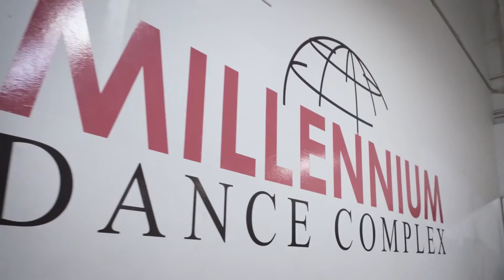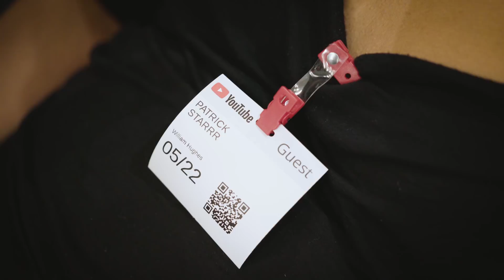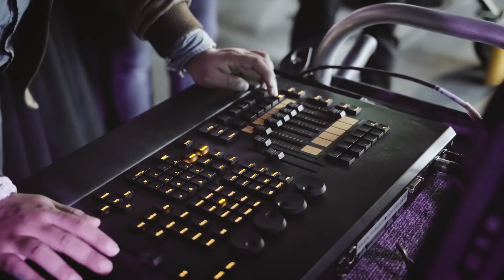BEHIND THE SCENES OF MY FIRST MUSIC VIDEO!!! | PatrickStarrr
HUGE THANK YOU to everyone on my team and to ALL OF YOU! I have received nothing but love on my first ever single and music video for GOT THE GLAM! I was trying to live my Beyonce, Jennifer Lopez/JLO, Lady Gaga, Nicki Minaj, Britney Spears, Ariana Grande meets Ru Pauls Drag Race FANTASY! I hope you all enjoy this song and all the hard work we all put into this piece! BE SURE TO BUY THE COLLECTION DIVA FEVA AND SONG OUT NOW!!!

xoxo
PatrickStarrr

This music video was choreographed by the AMAZING KYLE HANAGAMI!

xoxo
PatrickStarrr

Crew:
Director: Andrew Vallentine
Director of Photography: Sten Olson
Executive Producer: Patrick Starrr
Choreographer: Kyle Hanagami
Producer: Brittany Kay
Producer: Fabian Quinonez
Producer: Peter Simondac
Editor: Taylor Brusky
Production Assistant: Dez Mandl
Production Assistant: Taylor Tyler
Production Designer: Keith Boss
Costume Designer: Brittany Kay
Wardrobe Stylist: Karla Miranda
Hair Stylist: Angel Gonzalez
Makeup Artist: Ari Garcia
Nail Tech Designer: Yvett Garcia
On-site Nail Tech: Priscilla Riva

PSTARRRsnaps

PatrickStarrr
2355 Westwood Blvd.

2 Whitening Lightening Pens $19